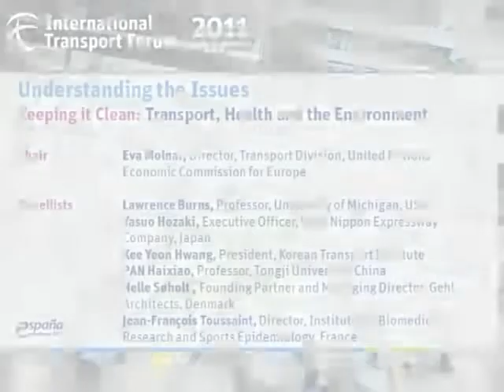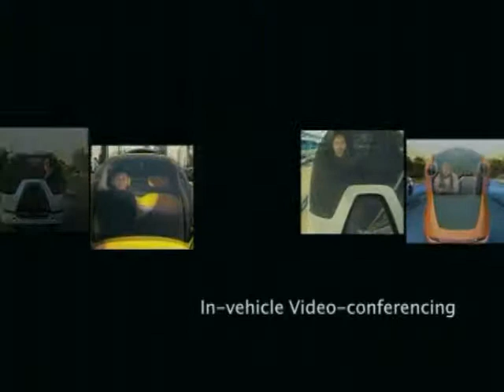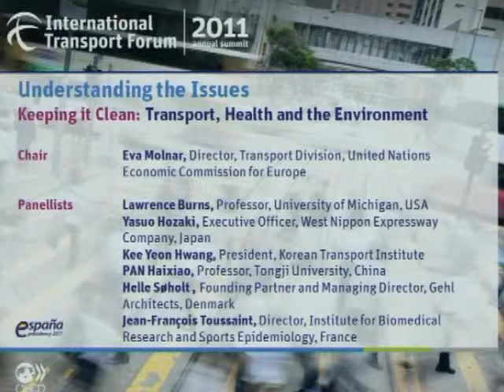Keeping it Clean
25 May 2011 -- Keeping it Clean: Transport, Health and the Environment -- Chair: Eva Molnar, Head of the Transport Division, United Nations Economic Commission for Europe

Panellists: Lawrence Burns, Professor, University of Michigan, USA; Yasuo Hozaki, Executive Officer, West Nippon Expressway Company, Japan; Kee Yeon Hwang, President, Korea Transport Institute, Korea; Haixiao Pan, Professor, Tongji University, China; Helle Søholt, Founding Partner and Managing Director, Gehl Architects, Denmark; Jean-Francois Toussaint, Director, Institute for Biomedical Research and Sports Epidemiology, France